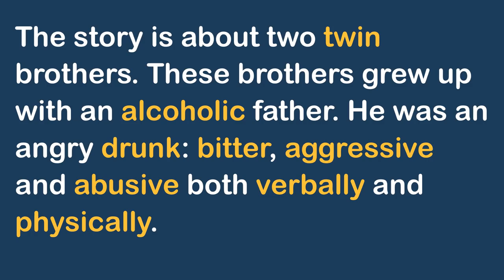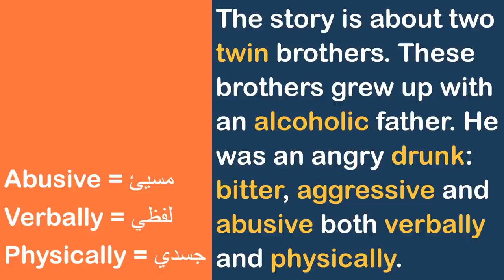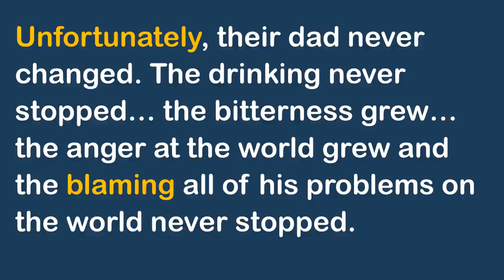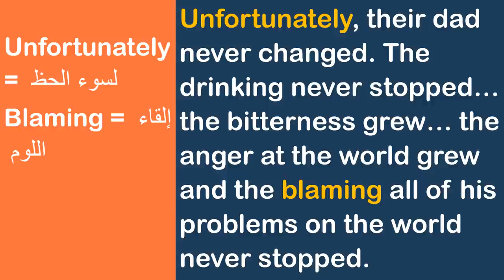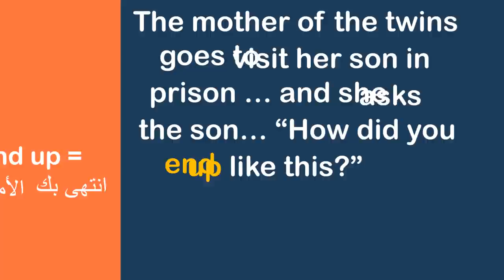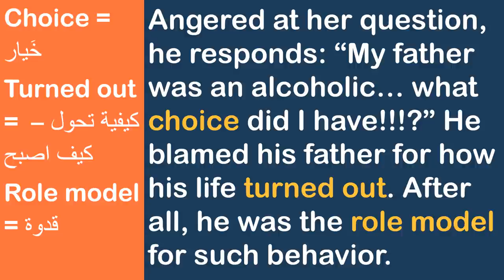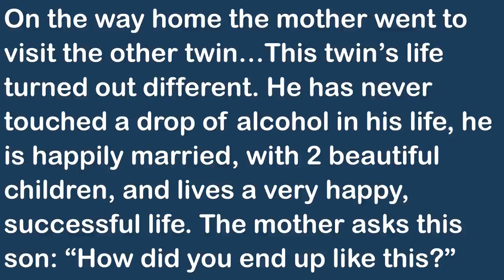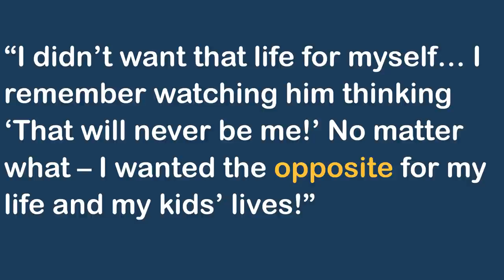ردود أفعالك تبني حياتك أقوى قصة واقعي لتعلم اللغة الإنجليزية - نتائج حقيقية لمحبي التفوق 🔥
هذه القصة عن توأم وقد تكون قصة عن أختين، وقد تكون هذه قصتك أنت، وقد تكون قصة حياة أي شخص... سنتعلم اللغة الإنجليزية من خلال هذه القصة التي جميعنا نستطيع أن نجد علاقة لنا فيها... فهي قصة أخوين توأم ووالدهما.. لكن هذا الوالد قدوة سيئة لهما.. ومرت الأيام .. فكيف انتهى الحال بالتوأم؟

القصة للمستوين b1 و b2  لكن جميع المستويات تستطيع المتابعة لأن الشرح يوضح كل شيء